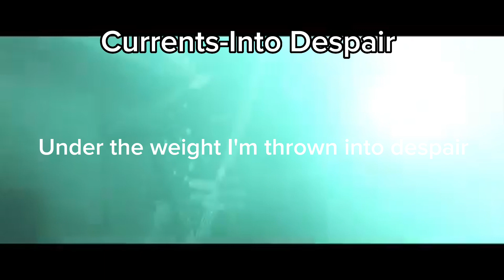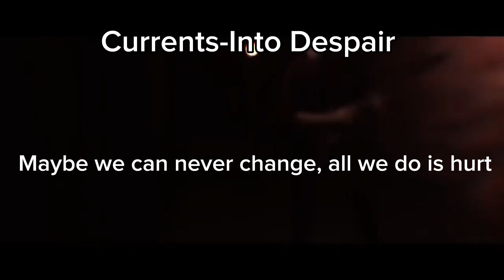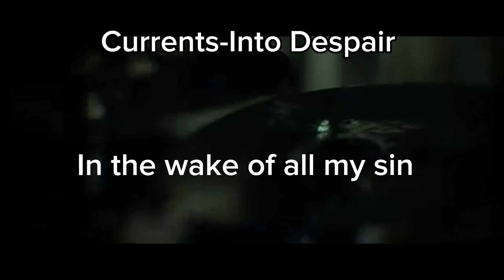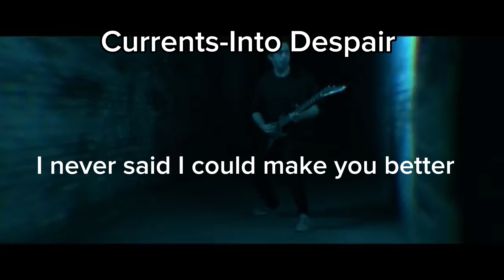Currents-Into Despair (Lyric video)